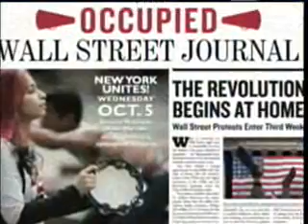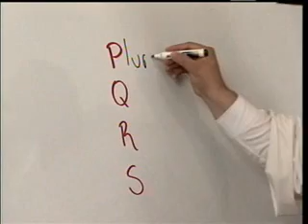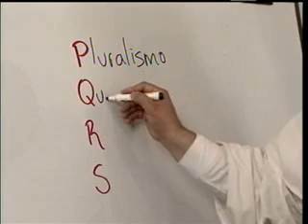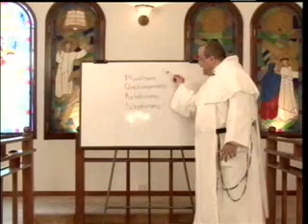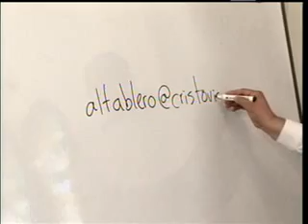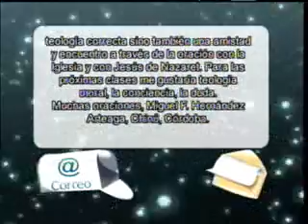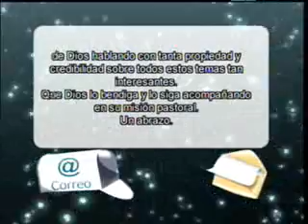Al Tablero con Fray Nelson en Cristovision - capitulo 40